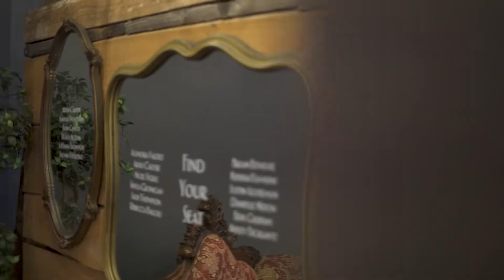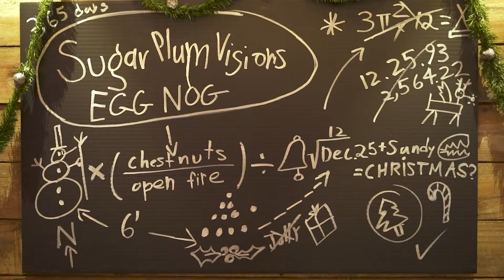Nightmare Before Chistmas wedding styled shoot at 1010 West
Planner & Florist/Mad Oddities Weddings & Events @MadOddEvents
Venue/1010 West @1010_west
Videographer/Pine and Prosper @pineandprosper
“Dancing on a Cloud”/Blue Chip Entertainment @bluechipentertainmentllc
Custom Jewelry & Accessories/Pandski Labs @pandskilabs
Décor Rentals & Signage/Mad Odd Things @madoddthings
Cake/Mad Baked & Sweet @madbakedandsweet
Bar/Bartender/Events by Dereck @drinkingwithdereck
Décor & Gifts/Adjectives Market @adjmkt
Hair & Make-up Artist/L’Artiste Collective @L.ArtisteCollective
Officiant/I Soooo Do! @isodofl
Chairs/Premier Catering @premiereventsorlando

Couples:
(Lavender Dress)
Dani & Tyler @pandskilabs

(Black & Purple Dress)
Kilo @kilosrevenge & Collin @vereschgin_109

(Black Dress)
Milagros @millie_motherofhuskies & Rafael @junimania_orlando
sync id- MB01P7OFCCNATZQ